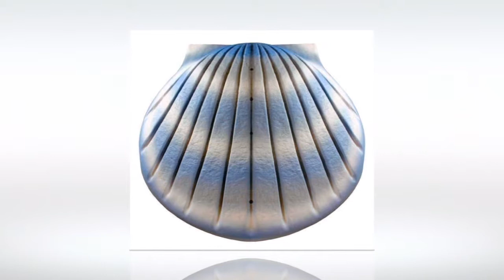Burial Urns for Human Ashes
The term burial urns for human ashes is another term to describe urns for cremation or cremation urns. And at urns.com we started selling urns 15 years ago, back in 2004 and we have seen a lot of different ones in color, material, shape, form, design, etc. and we have given advice to thousands of people that needed a cremation urn, a keepsake or cremation jewelry.